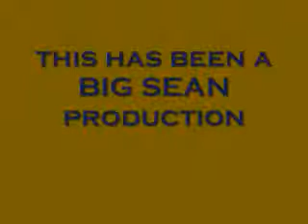My 2 cents on 2 teamers and die hard fans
I discuss fans of multiple teams and a special announcement at the end